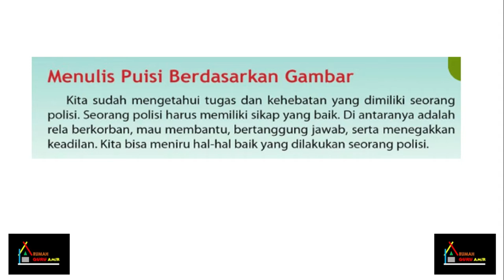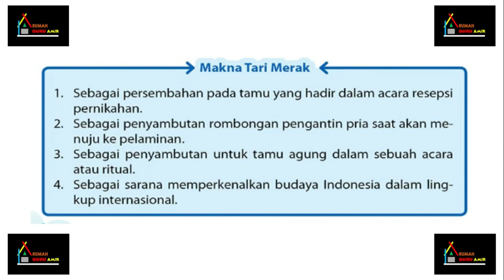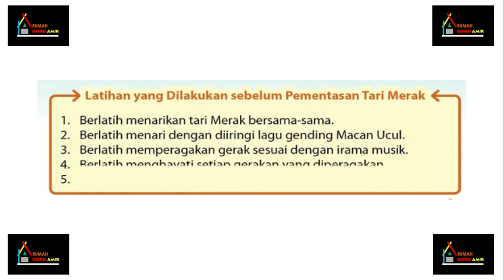Video Pembelajaran Kelas 4 Tema 6 Subtema 2 Pembelajaran 6 || kelas 4 Tema 6 Cita-Citaku